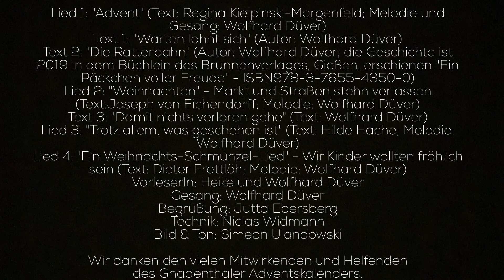Gnadenthaler Adventskalender | 16. Dezember 2020 | Lesung & Musik mit Wolfhard und Heike Düver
Lied 1: "Advent" (Text: Regina Kielpinski-Margenfeld; Melodie und Gesang: Wolfhard Düver)
Text 1: "Warten lohnt sich" (Autor: Wolfhard Düver)
Text 2: "Die Ratterbahn" (Autor: Wolfhard Düver; die Geschichte ist 2019 in dem Büchlein des Brunnenverlages, Gießen, erschienen "Ein Päckchen voller Freude" - ISBN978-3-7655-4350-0)
Lied 2: "Weihnachten" - Markt und Straßen stehn verlassen (Text:Joseph von Eichendorff; Melodie: Wolfhard Düver)
Text 3: "Damit nichts verloren gehe" (Text: Wolfhard Düver)
Lied 3: "Trotz allem, was geschehen ist" (Text: Hilde Hache; Melodie: Wolfhard Düver)
Lied 4: "Ein Weihnachts-Schmunzel-Lied" - Wir Kinder wollten fröhlich sein (Text: Dieter Frettlöh; Melodie: Wolfhard Düver)
VorleserIn: Heike und Wolfhard Düver
Gesang: Wolfhard Düver
Begrüßung: Jutta Ebersberg
Technik: Niclas Widmann
Bild & Ton: Simeon Ulandowski

Wir danken den vielen Mitwirkenden und Helfenden des Gnadenthaler Adventskalenders.